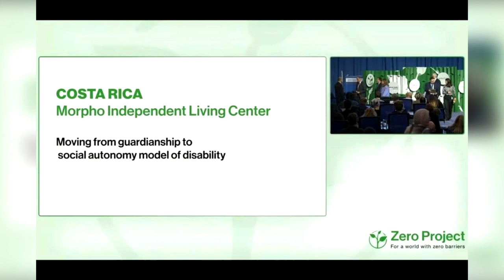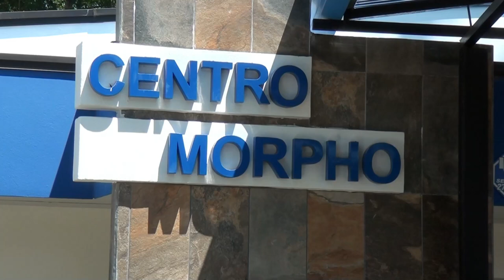Centro Morpho es el primero en recibir galardón en Austria por apoyo a personas con discapacidad